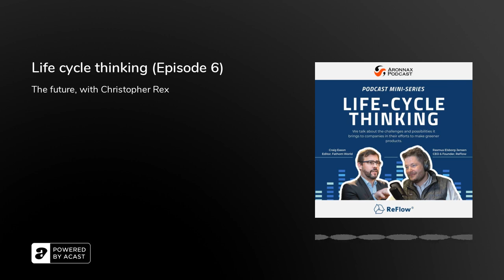Life cycle thinking (Episode 6)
This is the final episode of the six part mini series produced in co operation with Re-Flow, where Rasmus Elsborg Jensen (ReFlow)and Craig Eason (Fathom) talk life cycle thinking, ships fuels and circularity.

Life cycle assessments are becoming big business in manufacturing. This is not something that shipping companies and other transport and logistics providers can ignore as LCA's call on an understanding of a company's scope 3 emissions (those made by a supplier as it performs the service required of it).

So what of the future? As shipping decarbonises the importance of emissions accounting will play an important role, as will circularity, the ability to reuse parts of a vessel, or to maintain it, or scrap it (and order a new one).

In this episode Rasmus and I talk with Christopher Rex, Head of Innovation at Danish Ship Finance about the restructuring of our industry in the face of global trends.